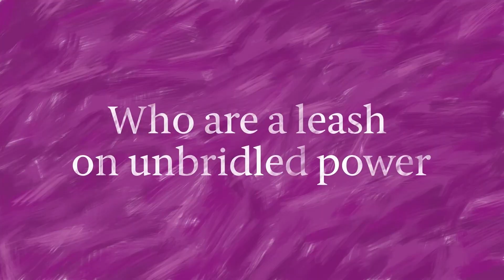How Do We Know What's True?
The battle to vanquish disinformation and restore trust in the media.

Christiane Amanpour CBE, Chief International Anchor, CNN
Deborah Turness, CEO, BBC News and Current Affairs
Eliot Higgins, Founder and Creative Director, Bellingcat
Steven Brill, Co-Founder and Co-CEO, NewsGuard
Moderator: Krishnan Guru-Murthy, Main Anchor, Channel 4 News

Truth Tellers, the Sir Harry Investigative Journalism Summit 2024 is co-hosted by editor and author Tina Brown CBE, Reuters editor-in-chief Alessandra Galloni, and Durham University vice chancellor Karen O’Brien.

Follow @sirharrysummit on X, Instagram, Facebook, Threads and TikTok.